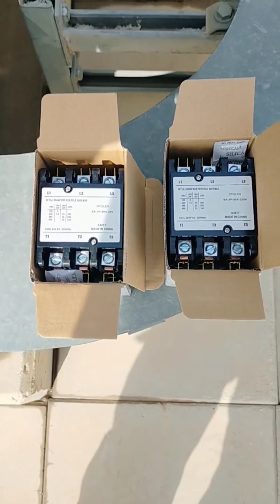Magnetic Contactor replacement 🪛💯🥰🥰 50 FLA 3ph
magnetic Contactor replacement 🪛💯@malgers2005 @HVACS @HVACRVIDEOS @cooltool @ArcomtecRefrigeracao @zamzamelectronicstradingllc @MagnetWorld